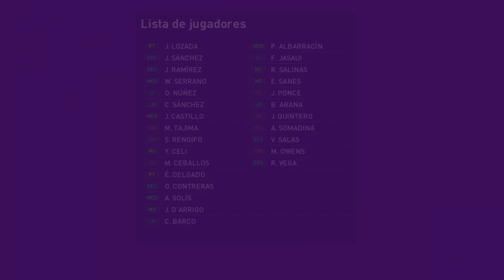YURIEL CELI PES 2020 (copia de base) FACE + STATS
es la cara q encontre que mas se parece si te sirvio dale laik